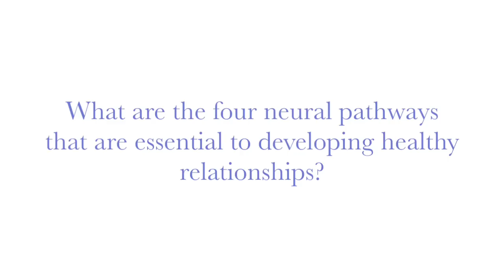Four Ways to Click: Four Neural Pathways for Connection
Research shows that people cannot reach their full potential unless they are in healthy connection with others. Dr. Amy Banks teaches us how to rewire our brains for healthier relationships and happier, more fulfilling lives.

There are four distinct neural pathways that correspond to the four most important ingredients for healthy and satisfying relationships: calmness, acceptance, emotional resonance, and energy. This groundbreaking book gives readers the tools they need to strengthen the parts of their brain that encourage connection and to heal the neural damage that disconnection can cause.

Amy Banks answers in this video: What are the four neural pathways for connection?